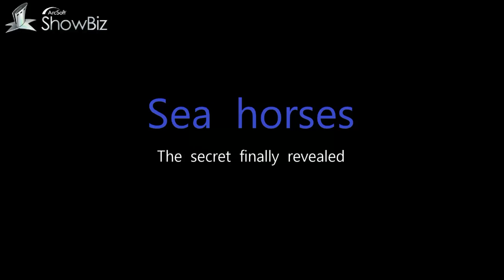sea horses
Preview of our upcoming album :D